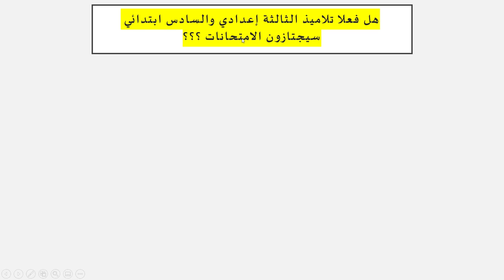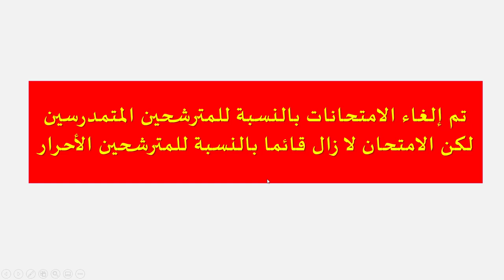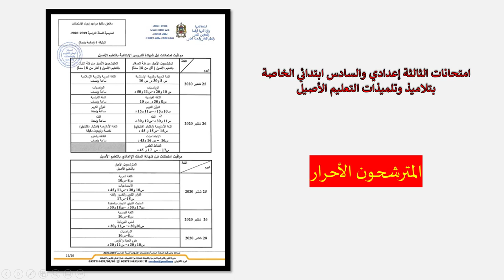تواريخ ومواقيت امتحانات الثالثة إعدادي والسادس ابتدائي... واش بصح كاين الامتحان ؟؟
تواريخ ومواقيت امتحانات الثالثة إعدادي والسادس ابتدائي